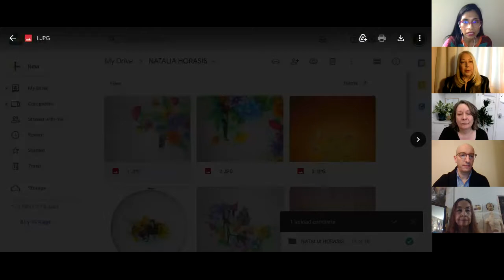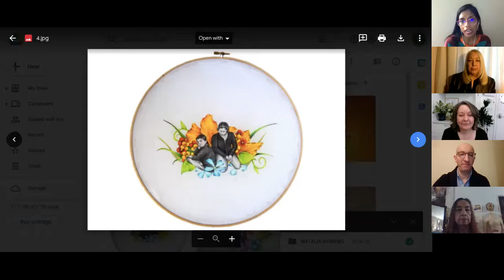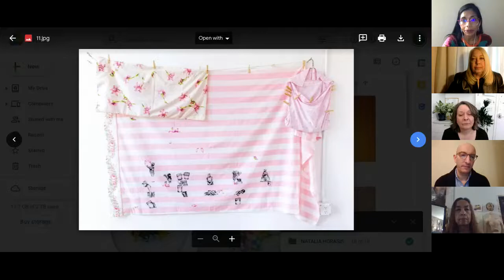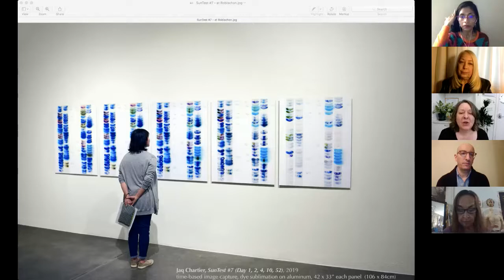The Arts – Envisioning the Future of American Art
All art is predicated by contemporary culture wherever one is; and its recognition depends on local visualization. We do not readily perceive foreign art – so how to comprehend future American art? What form, structure and story-line will it offer? Is American Art going to be figurative, abstract, conceptual, or what? How will it make itself open for all to see if we are not trained to understand it?
• Natalia Anciso, Artist and Educator, USA
• Marcia Annenberg, Artist, USA
• Jaq Chartier, Visual Artist, USA
• Lauren Elder, Artist, USA
• Vernita Nemec, Visual and Performance Artist, Curator, and Arts Activist, USA
Chaired by
• Louis Bury, Associate Professor, Hostos Community College, CUNY, USA